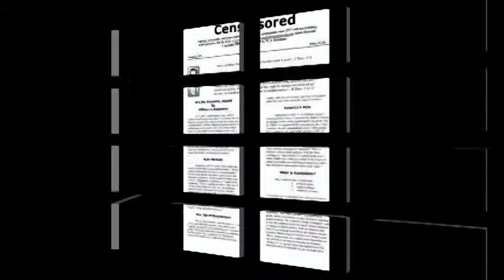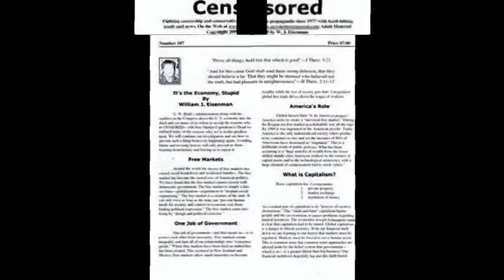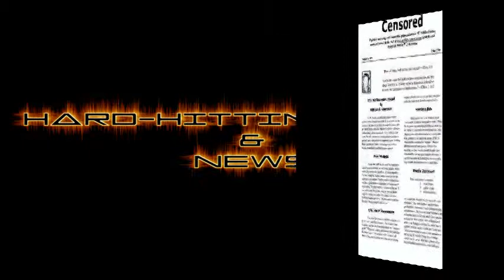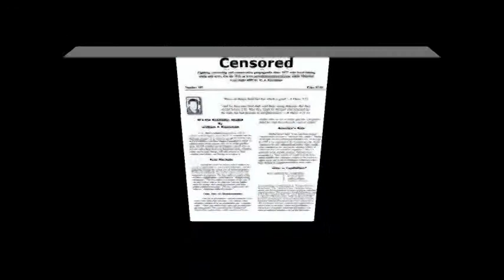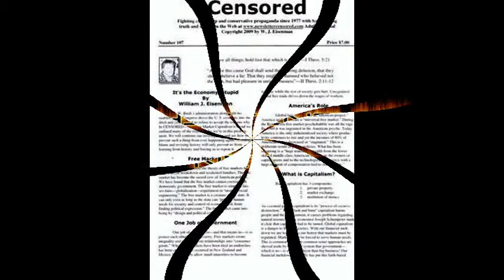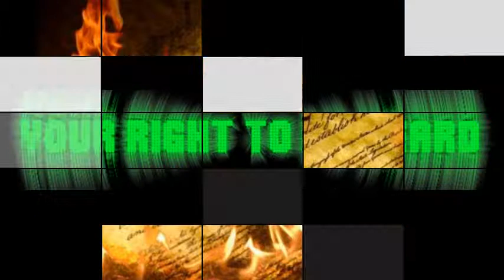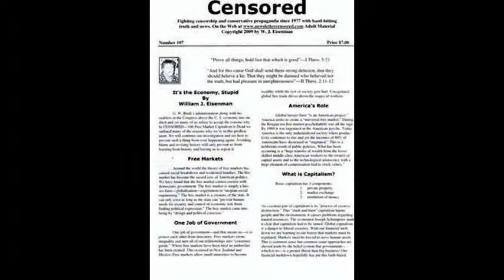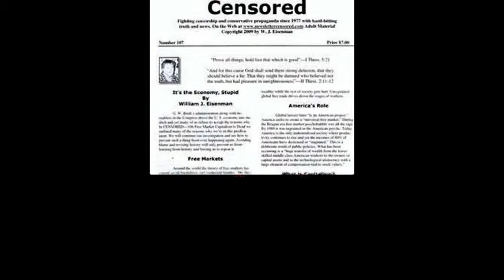The Real Hard-Hitting Truth-CENSORED-A Question of Freedom